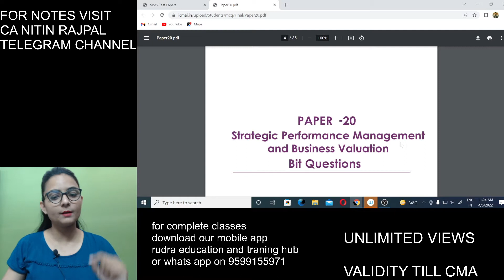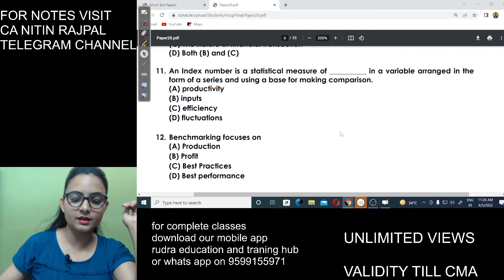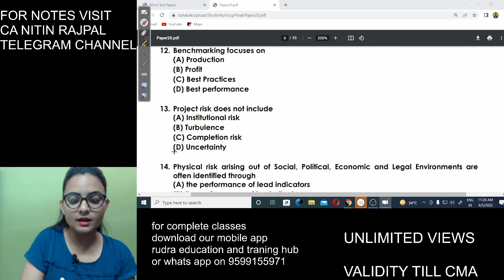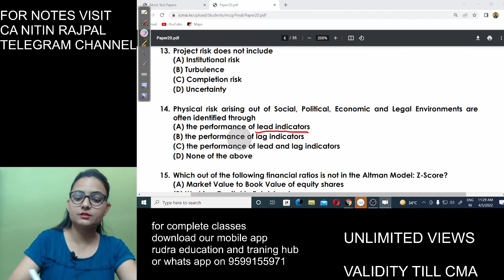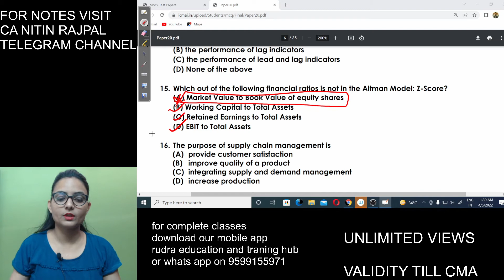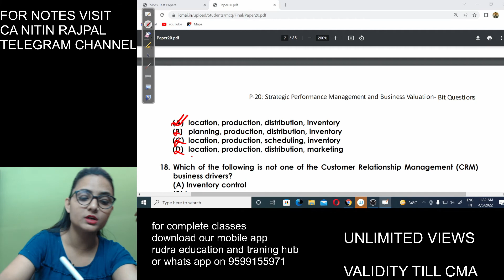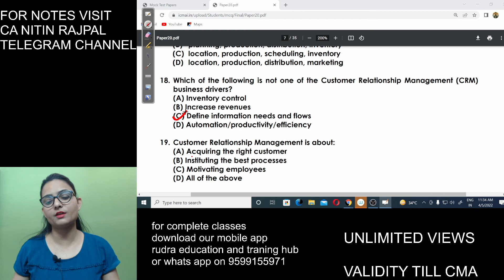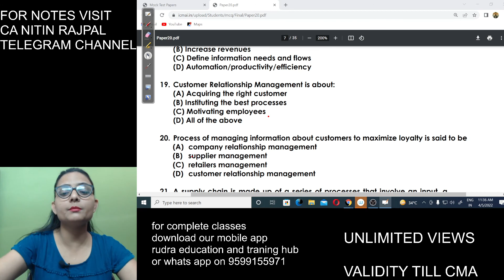CMA Final || SPM MCQ series - 2 || CMA Diksha Rajpal